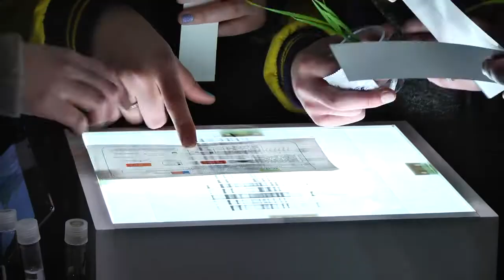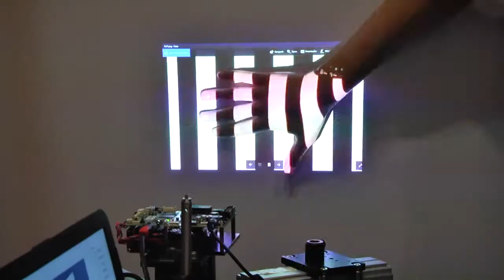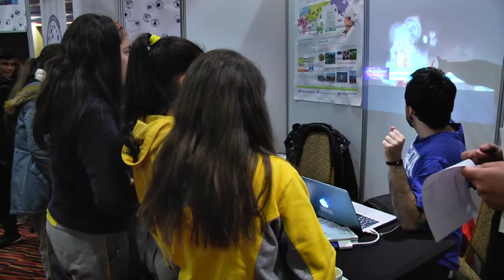Más de 60 expositores presentaron sus investigaciones en XI Feria FIUFRO 2017 | UFROVISIÓN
60 stands con donde se dio a conocer el quehacer científico de los investigadores de la Universidad de La Frontera .
La XI Feria de Investigación FIUFRO 2017 la exposición más grande de ciencia y tecnología del sur de Chile convocó a miles de visitantes, principalmente estudiantes de enseñanza básica y media de La Araucanía.